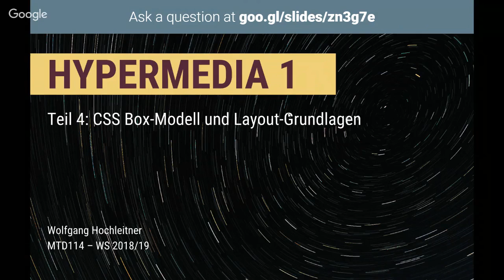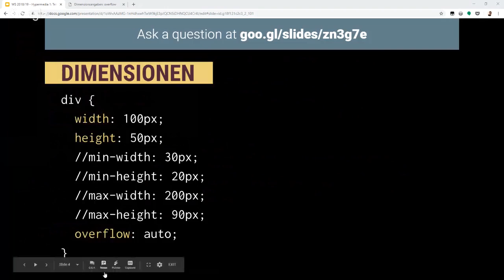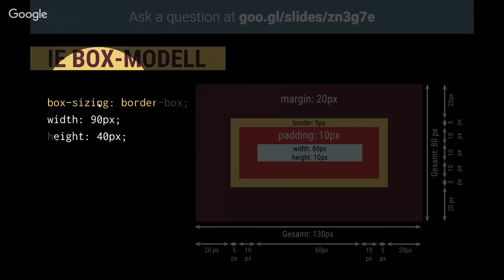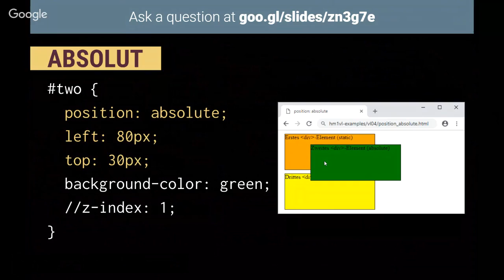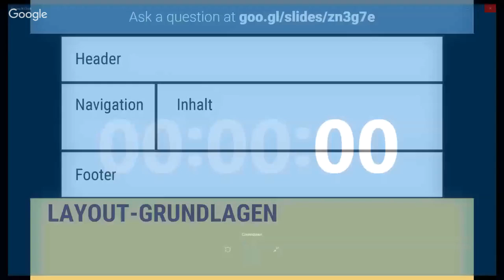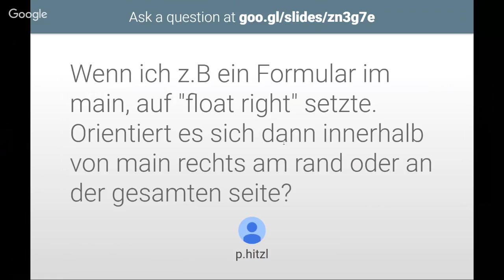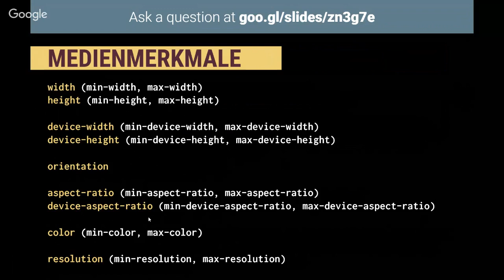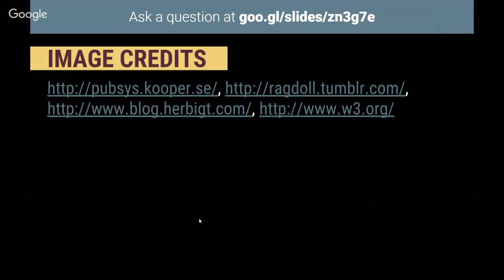WS18/19 - MTD114 Hypermedia 1 - Teil 4: CSS Box-Modell & Layout-Grundlagen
Stream zur Hypermedia 1 Vorlesung an der FH Oberösterreich - Fakultät für Informatik, Kommunikation und Medien in Hagenberg.

Teil 4 der Vorlesung beschäftigt sich mit dem Box-Modell - Grundlage der Dimensions-Berechnung im Web. Es werden die einzelnen Bezugsgrößen (width, height, padding, border, margin) besprochen sowie auch das alternative IE Box-Modell. Weiters wird auf Positionierung mittels position-Attribut sowie float eingegangen. Abschließend werden die Grundzüge des Layoutings erklärt und das Thema Media Queries für responsive Layouts erläutert.